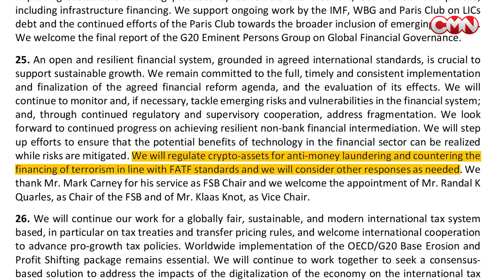G-20 Country Leaders call for crypto regulation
Leasers of the G-20 countries call for cryptocurrency regulation and creation of a unified tax system for digital assets. Such statements are in the final declaration, which the heads of the participating countries signed at the end of the G-20 summit on Saturday in Buenos Aires.